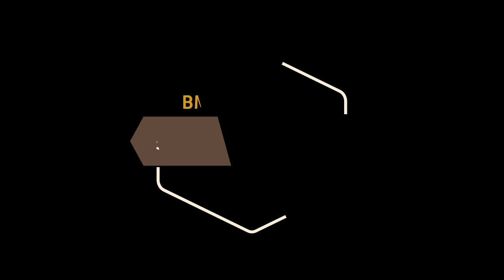JAK NASADIT PINLOCK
V dnešním videu, nám Zuzka z Touratech.cz ukáže, jak nasadit Pinlock na plexi.
Ukázku provedeme na mé přilbě, Touratech Aventuro Travele Carbon
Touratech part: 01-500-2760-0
Se samozatmavovacím plexi: Transition visor for Touratech Aventuro Traveller
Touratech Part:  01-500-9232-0